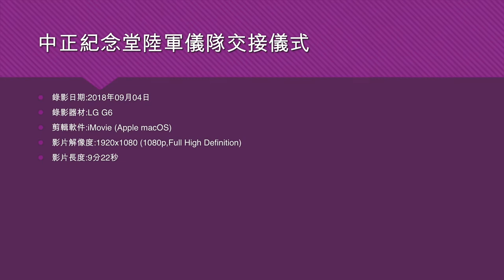中正紀念堂陸軍儀隊交接儀式 - 2018年09月04日